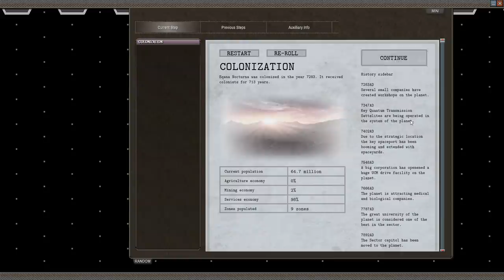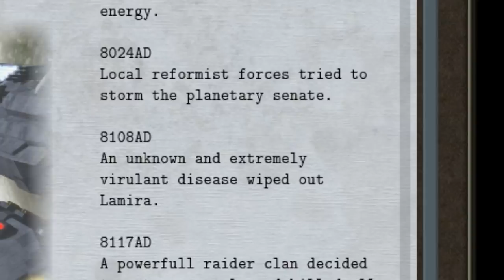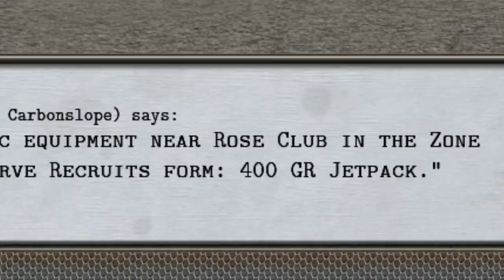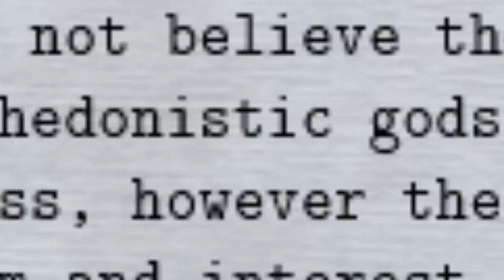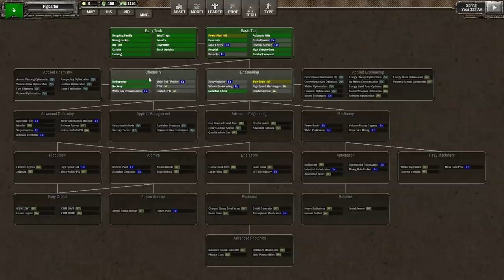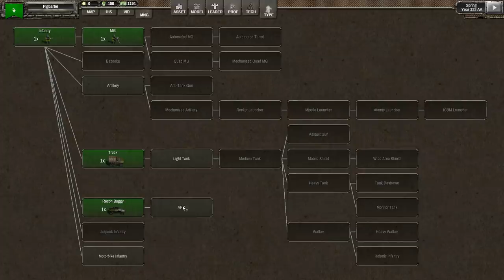Unification War - Shadow Empire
I honestly wonder if this game was inspired by the Unification Wars at all. Either way, it's an interesting game, and a very odd one. Definitely nothing as complex as Aurora 4x, but sadly it needs to work on the stability. I was playing an earlier version so it may have been addressed, but a turn based, tile based game should not be this unstable.